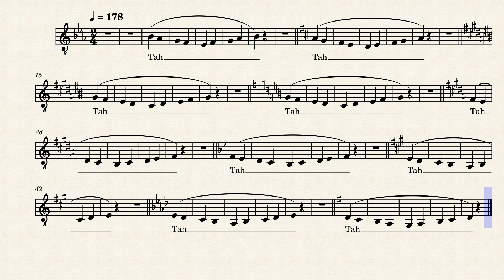Low Voice Tah Pentascale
Sing "tah" across all nine tones in each set!